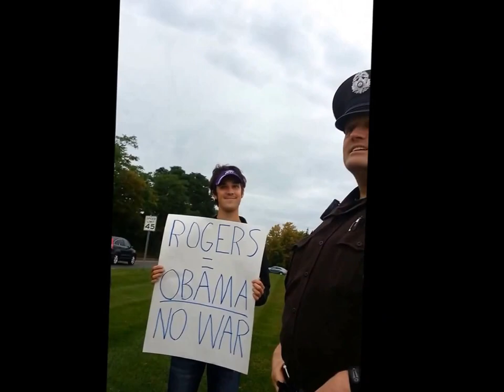OPEN CARRY ADVOCATES AND AN AMERICAN SHERIFF!!!! WE ARE WINNING!!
While protesting the Syrian intervention and open carrying three AR-15 rifles, members of the group noticed a law enforcement officer headed towards them.
"We saw the OC Sheriff car pull up so we all took out our camera-phones right away, anticipating trouble," the video description reads. "This officer gets out of his car, waves to us, and walks right over."
"Are you guys out here scaring the general public again?" Deputy Paul Buell jokes as he approaches the group. "This is what I call dedication to the cause, out here in the rain."
Deputy Buell calmly and casually strikes up a conversation with the group, asking about their Ron Paul sign, Rand Paul's shot at the presidency and even the NRA, immediately setting a positive tone for the encounter.
"I'm out to catch bad guys, not people that are exercising their constitutional rights," Buell says as cars honk in support of the group.
Buell goes on to inform the group as to why he came out, explaining that some of the public is uneducated on the issue of guns and gun rights due to the media.
"You guys don't intend on scaring anybody, you intend on educating people," Buell says.
Deputy Buell even goes on to share the reason behind his career in law enforcement, citing a sheriff's constitutional backing, information he learned as a young constitutional enthusiast.
"When I got into this line of work because I was a young constitutionalist like yourselves, I said 'I wanna work for the sheriff'... to me it's very personal. I hold it in my heart because it's constitutional."
Following a negative police encounter with one of the group's members earlier that week which saw open carry activist Nicholas Somberg illegally detained and disarmed, the group was more than happy to meet a public servant who not only understood the law, but upheld it.
"He never asked us to disarm, never threatened us, never asked for our names or identification. I think I can speak for everyone in the group that it was an honor to meet this man. This is what we need to see from police officers everywhere! THIS MAN IS A HERO," the video description said in closing.
Deputy Buell's professional, respectful and lawful encounter exemplifies the attitude all law enforcement officers across the country should strive to emulate.

Prepare Today, Carry On Tomorrow,

proprep